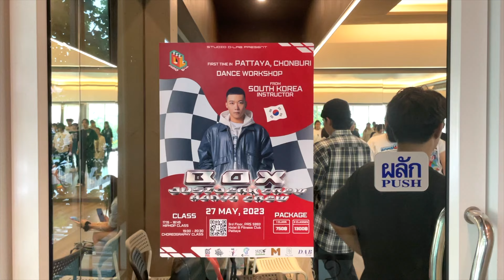BOX FROM JUSTJERK WORKSHOP | STUDIO D-LAB | Highlight